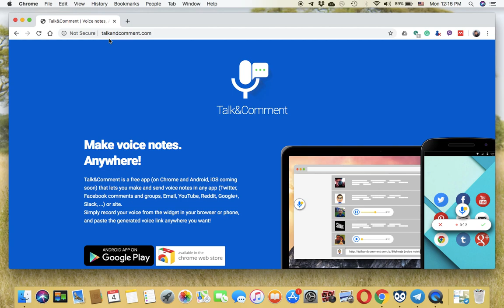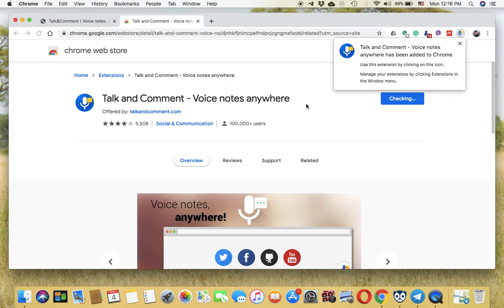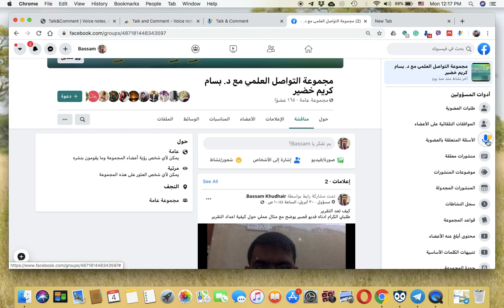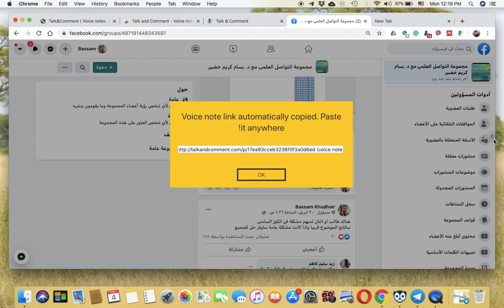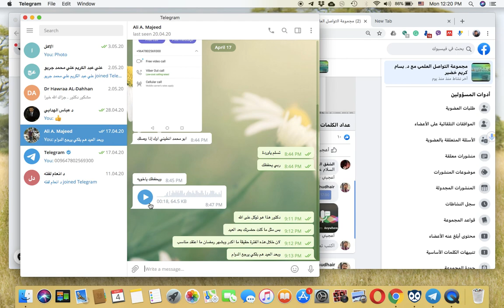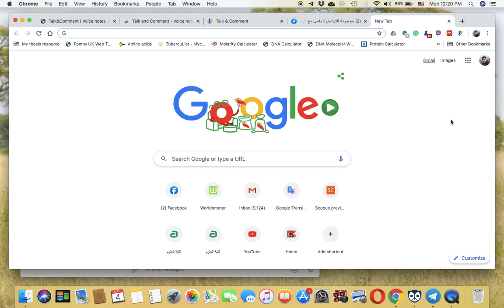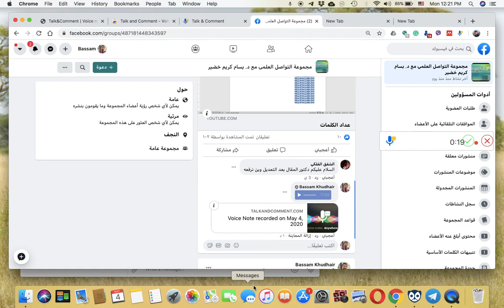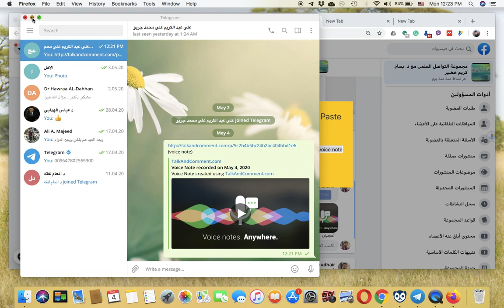talk and comment اجراء تسجيل صوتي بدون رفع ملف صوتي بأستخدام خاصية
يمكن تنزيل الامتداد من خلال الرابط التالي